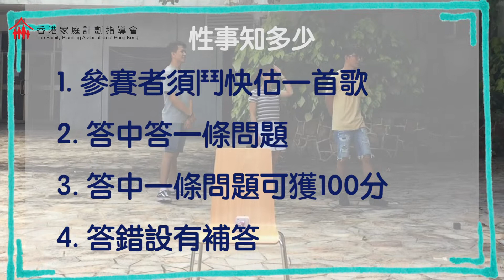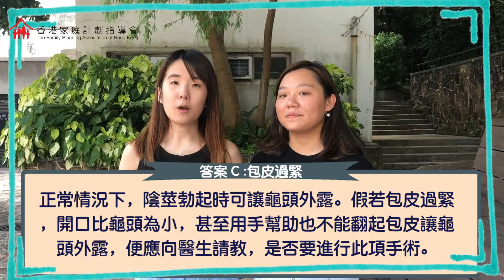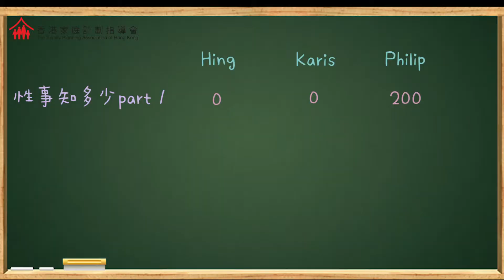【家計會青Zone性教育: 決一性負】 性事知多少 Part 1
【家計會青Zone性教育: 決一性負】
成日話大個仔，有D性知識就自然會知架啦。
究竟事實又係唔係咁呢?
就由我地既實習生連同班大學生，話你知究竟佢地有幾識性啦！